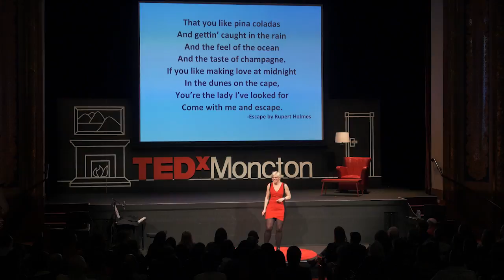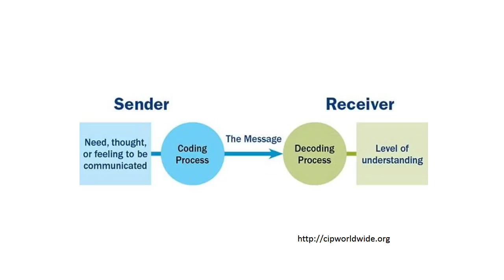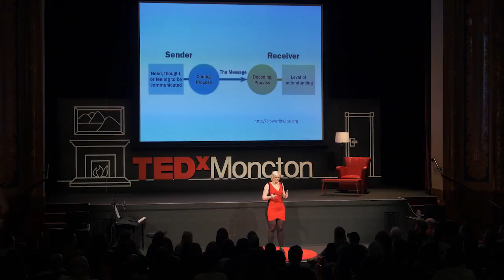Talk Dirty to Me: Connection through Communication | Trish Daley | TEDxMoncton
"Talk Dirty to Me" is a reflection on the taboo nature of the truthful and frank discussions needed for healthy happy relationships in both the sexual and platonic realms.

Trish Daley B'Ed, ECE has been a certified educator since 2000. A true Maritimer, she was born in NS, took her degrees in PEI, and most recently has been working in NB. Her experience in the education system and working in the adult sexual health realm has impressed upon her the importance of open and honest communication.
Trish's passion is to help people live more open fulfilling lives by addressing the lack of communication about essential issues in our lives. Too often we worry too much about how others will react and not enough about being honest and vulnerable about our wants, needs, and desires.